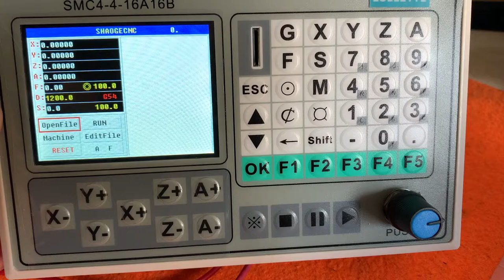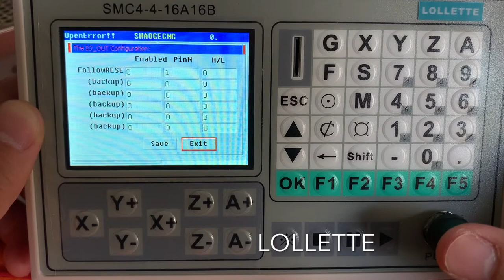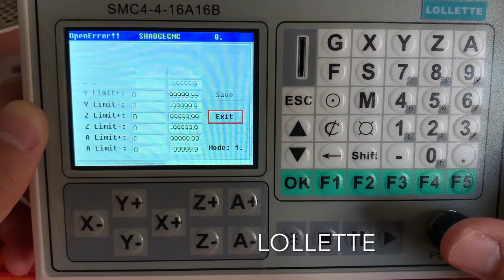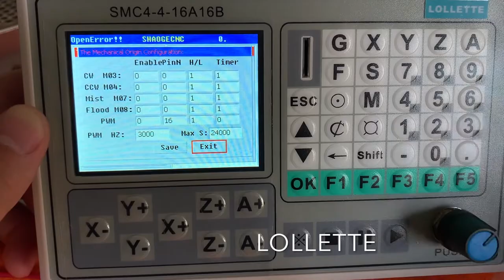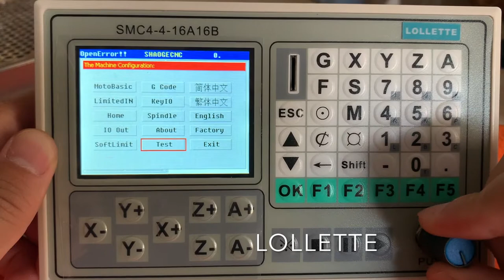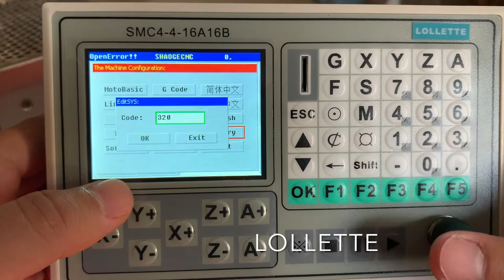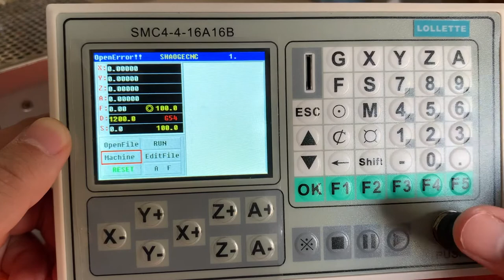SMC4-4-16A16B 4 CNC Motion Controller